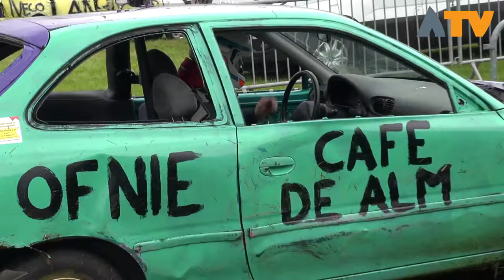Autovoetbal in Almkerk terug van weggeweest- - Altena TV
Altena TVMet 8 teams, 10-tallen auto’s, 100 strobalen en een ruim 300 kilo wegende rood-wit geblokte bal van een meter hoog zijn alle benodigdheden aanwezig voor een spectaculaire middag voor jong en oud! Op zaterdag 5 augustus om 12:30 uur klinkt het eerste fluitsignaal en om 12:00 uur gaat het veld open.